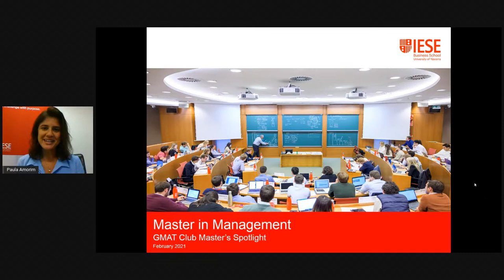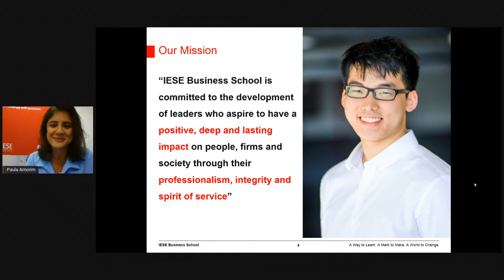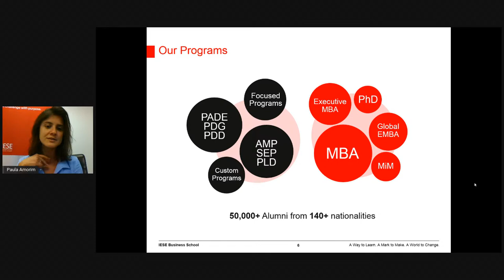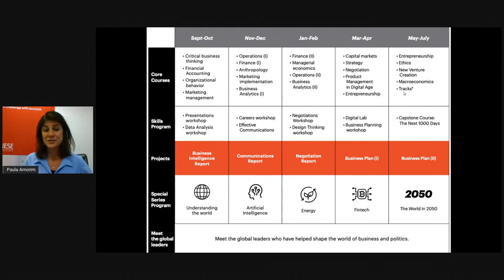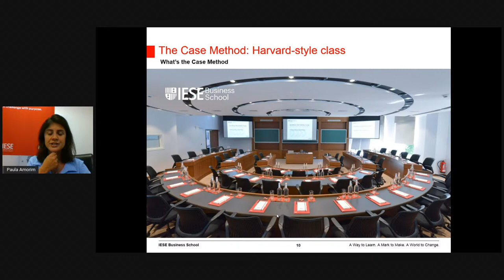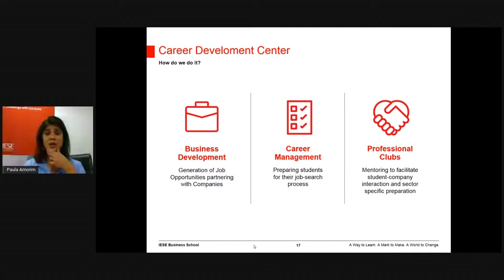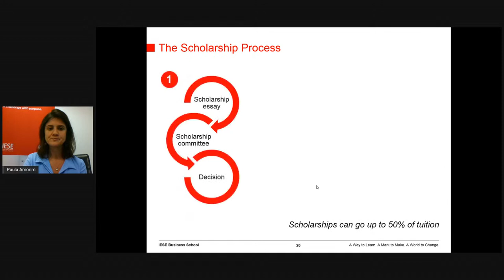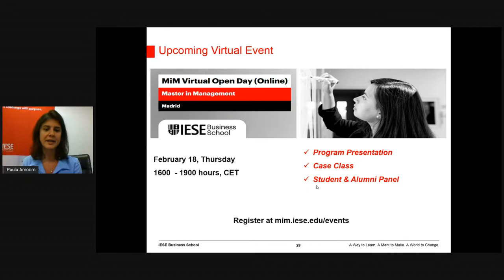IESE Masters in Management | Masters Spotlight 2021 | Q&A with IESE Masters Admissions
IESE Live Q&A with Masters Admission Team.

Presented By: Paula Amorim (Director of Admissions, IESE Masters in Management)

Paula is the Director of Admissions of the Full Time MBA and Master in Management at IESE Business School. She joined the Admissions team after completing her MBA at IESE in 2016 and was previously responsible for the Latin American market, based in the Sao Paulo campus. She is an Industrial engineer from the Federal University of Minas Gerais, in her hometown, Belo Horizonte, Brazil. Prior to the MBA, she dedicated her career to management consulting in local firms in Brazil